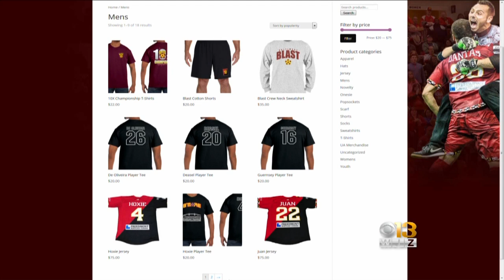Coffee With: The Baltimore Blast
Nicole talks with Danny Kelly and Tony Donatelli from The Baltimore Blast.